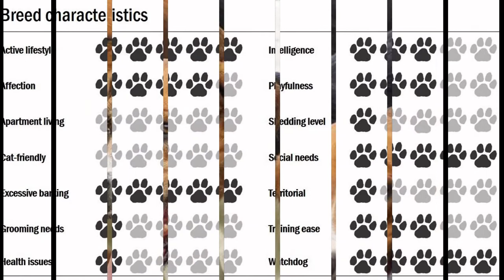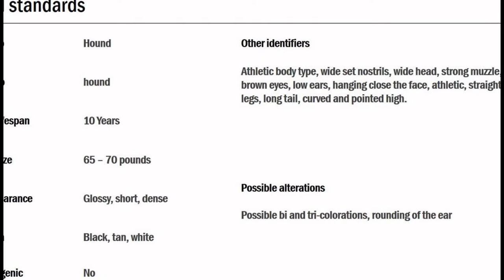Английский Фоксхаунд/English Foxhound (порода собак HD slide show)!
Английский  фоксхаунд  (англ.  English   Foxhound  — лисья гончая) —  порода  гончих  собак , выведенная в Великобритании. Охотничья  собака -ищейка.  Первоклассная охотничья  собака  живого темперамента.|The English Foxhound   (English.   English   Foxhound   — Fox- hound )  is a breed   of hounds   , bred   in the UK.   Hunting dog - Bloodhound .  A first class   hunting dog   live temperament .